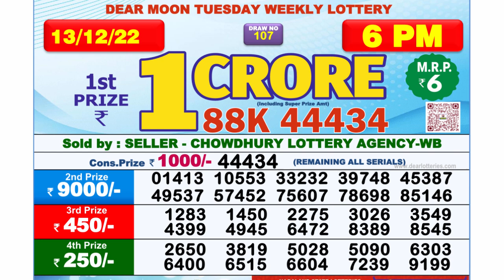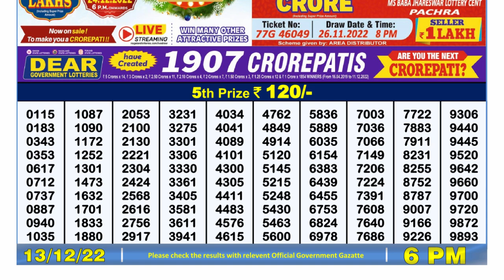🔴 Lottery Sambad Live 06:00pm 13/12/2022 Day Nagaland State Dear Lottery Result Pdf Download